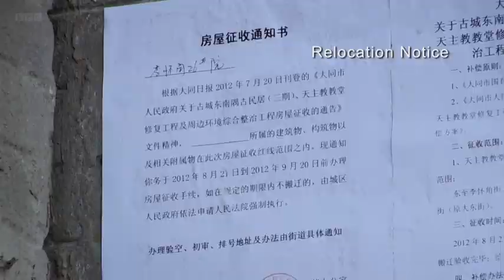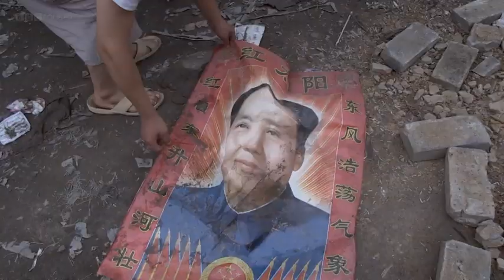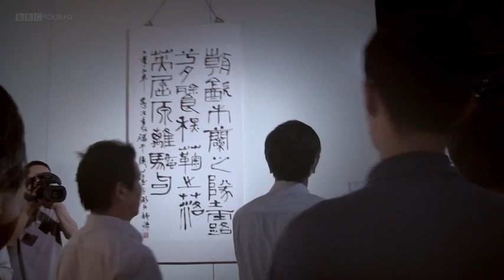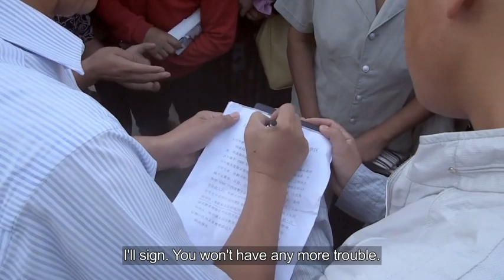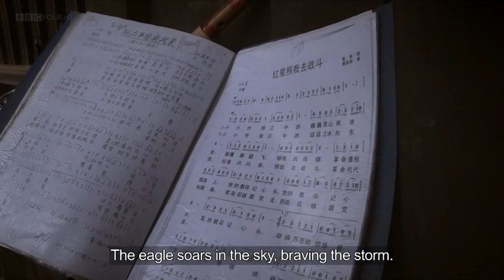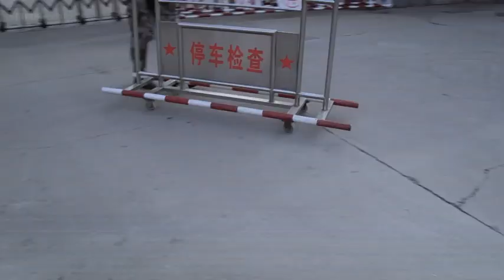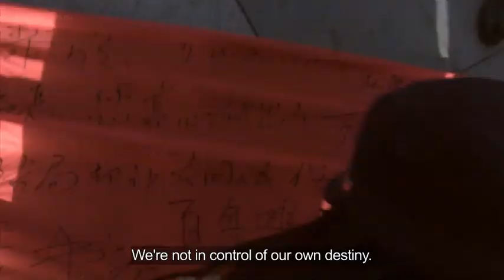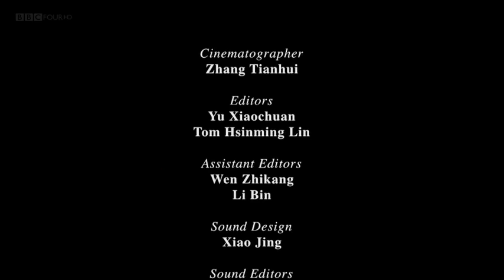大同 The Chinese Mayor 2015 HDTV 国语中字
大同市市长耿彦波，强拆的争议，与大同的实际发展